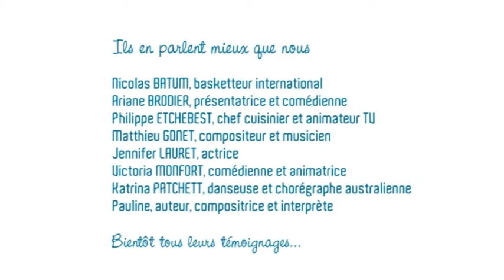TEASER ITWS FORT BOYARD CMT 2013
Présentation du département de la Charente-Maritime par les participants du jeu télévisé Fort Boyard.